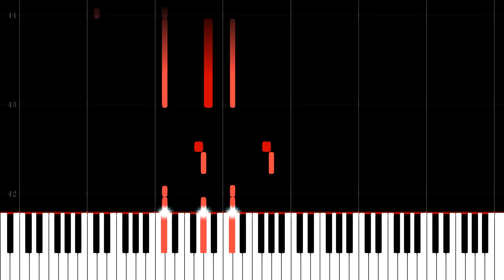Team Rocket - Pokemon Gold Version Pokemon Silver Version Version - midi Piano